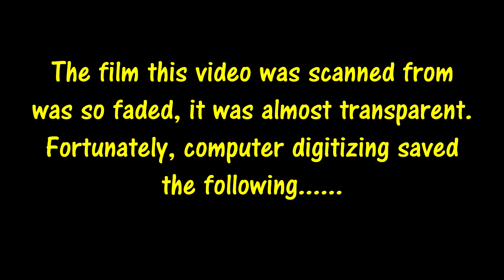1976 - Bicentennial Wagon Train Pilgrimage Pennsylvania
The 8mm home movie film was in horrible condition, almost totally faded. Here's what we could get from it. It's only a guess that the Wagon Train was going through Wind Gap, Pa. at the time. Enjoy anyway!!